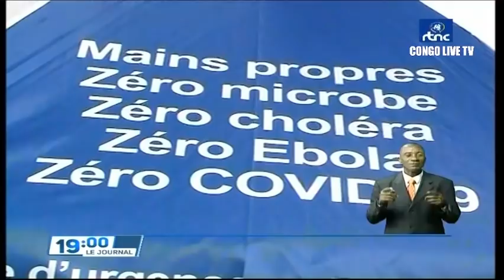🔴RDC : SUIVEZ LE GRAND JOURNAL DE CE DLUNDI LE 09.05.2022 RTNC EDITION 19H00